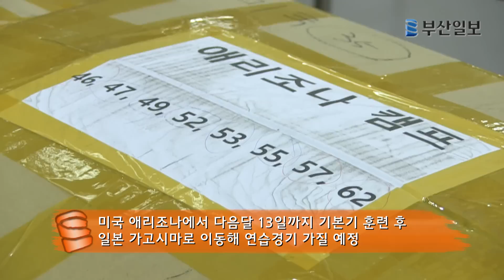"무에서 유를 창조하겠습니다" 롯데, 전지훈련 출발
▼기사 전문▼

"무에서 유를 창조하겠다는 마음가짐으로 스프링캠프에 임하겠습니다."

롯데 자이언츠 사령탑으로 첫 해외 전지훈련 지휘에 나선 이종운 감독의 각오이다. 기존 전력을 가다듬고 극대화하는 다른 구단과는 다르게 시작하겠다는 의미다.

롯데 자이언츠는 16일 오후 김해공항을 통해 미국 애리조나로 해외 전지훈련을 떠난다. 선수단은 이곳에서 다음 달 13일까지 기본기 중심의 훈련을 한 뒤 일본 가고시마로 이동, 연습경기를 통한 실전 감각 배양에 나선다.

이번 전지훈련에는 이종운 감독 등 코칭스태프 12명과 선수 48명이 참가한다. 출발에 앞서 이 감독은 "훈련을 통해서 기존 유형에 숙달하는 것이 아니라 새로운 것을 만들어야 한다"며 "다른 구단과는 전지 훈련의 차원부터가 다를 것"이라고 밝혔다.

'새로운 것' 중 가장 큰 과제는 부족한 선발 투수의 발굴. 이 감독은 이를 위해 전훈에서 투수들의 '투구 소화 능력'을 극대화하겠다는 방침이다. 연습피칭을 계속 늘려 나가고, 러닝이나 근력 운동 등 기초체력 훈련을 병행하겠다는 계획이다. 여기엔 예외 없이 모든 투수가 대상이다.

이 감독은 "애리조나에서는 선발·계투진 구별 없이 공을 많이 던질 수 있도록 하는 데 집중하겠다"며 "애리조나 전훈 결과를 바탕으로 선발·계투진을 나눈 뒤 가고시마에서는 보직에 맞게 실전 훈련을 할 것"이라고 말했다.

공격에서는 작전 수행 능력 향상이 목표. 번트 훈련이나 상황에 맞춘 배팅 연습, 주루 연습 등 다양한 플레이를 반복 숙지하게 된다. 이 감독은 "올 시즌에는 어느 해보다 작전을 많이 구사할 계획"이라며 "선수들이 작전을 완벽하게 이해하고 수행할 수 있도록 하겠다"고 설명했다.

이번 전훈의 또 다른 특징은 전체 훈련보다 개인별 훈련에 비중을 뒀다는 점이다. 선수별 특징에 따른 맞춤형 훈련을 통해 잠재 능력을 끌어올리겠다는 의도다. 이 감독은 "전체 훈련이 줄어 겉으로는 느슨하게 보일 수도 있겠지만, 실제로 어느 해보다 힘든 전훈이 될 것"이라고 덧붙였다.